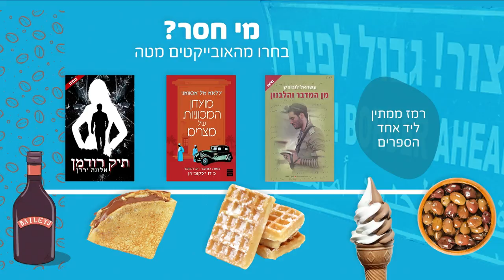החידה הספרותית של עברית 4.8